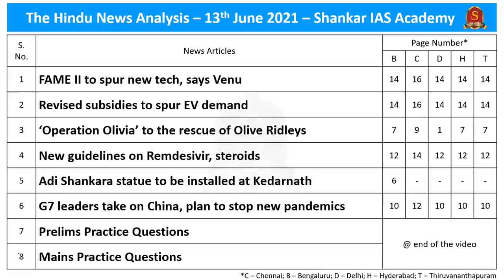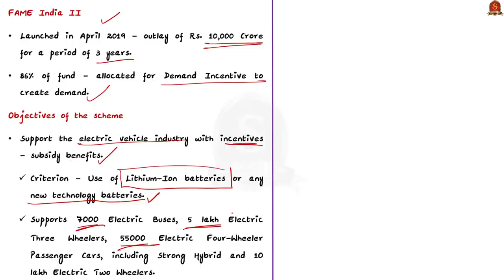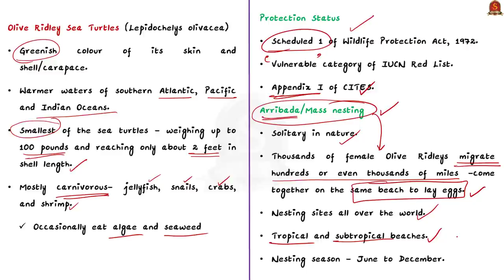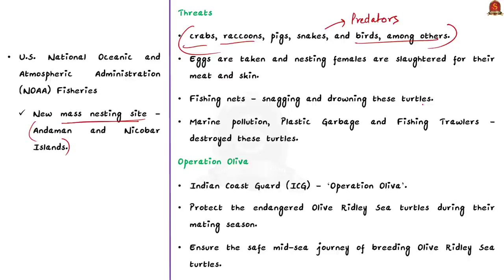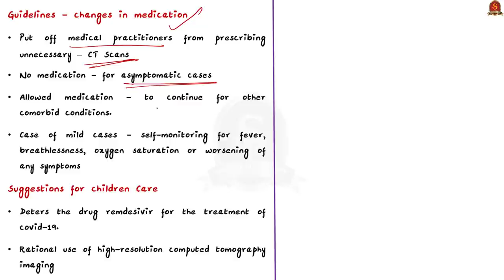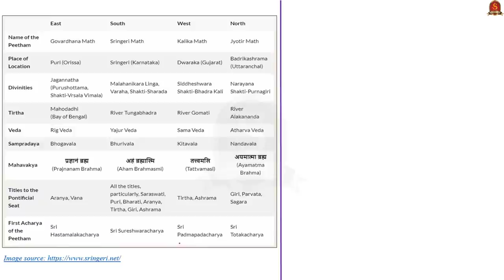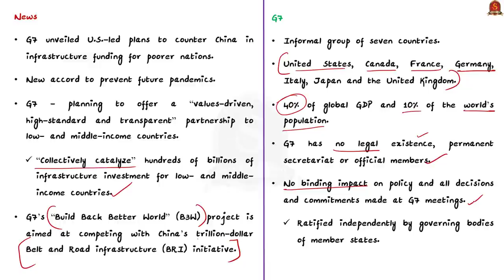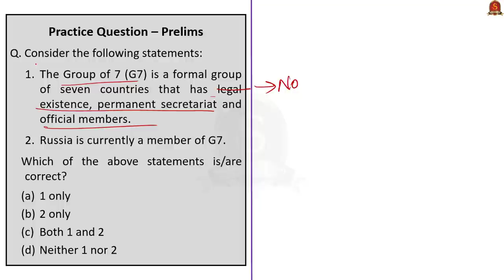The Hindu Daily News Analysis || 13th June 2021 || UPSC Current Affairs || Prelims 2021 & Mains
►►Introduction - 0:00
►►List of Topics - 0:05
►►Time-Stamping of news articles:
1. FAME II to spur new tech, says Venu (Fame India ; Fame India - II - objectives) - 0:12
2. Revised subsidies to spur EV demand (Fame India ; Fame India - II - objectives) - 0:12
3. Operation Olivia to the rescue of Olive Ridleys (Olive ridley sea turtles, protection status, arribada - India; threats; Operation Olivia) - 04:38
4. New guidelines for remdesivir, steroids (Complications ; ISMR advisory ; Revised Guidelines Changes in Medication ; Suggestions for Children care) - 10:35
5. Adi Shankara statue to be installed at Kedarnath (Adi Shankaracharya - teachings) - 15:45
6. G7 leaders take on china, plan to stop new pandemics (G7 - history , presidency, agenda) - 18:40
7. Prelims Practice Question - 22:24
8. Mains Practice Question - 24:47

Important topics such as
OliveRidley Arribada MedicationGuidelines AdvaitaVedanta are vividly discussed in UPSC Civil Services Exam Perspective in this video, with a special Practice cum Revision session in the end.